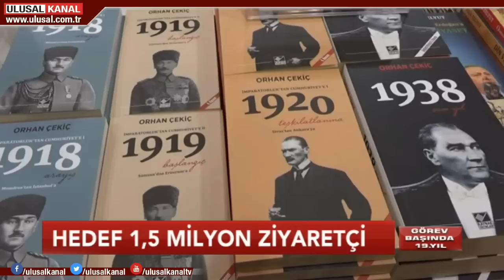Ana Haber- 11 Kasım 2018- Murat Şahin- Ulusal Kanal